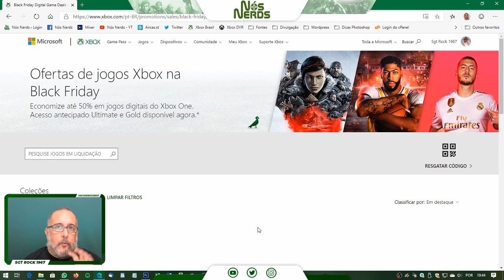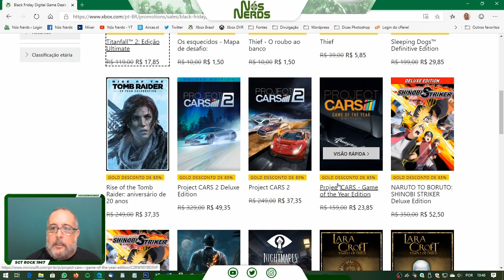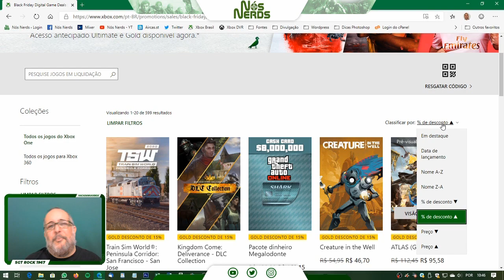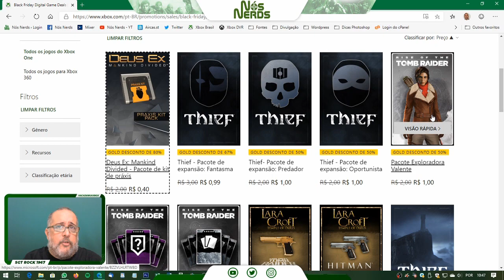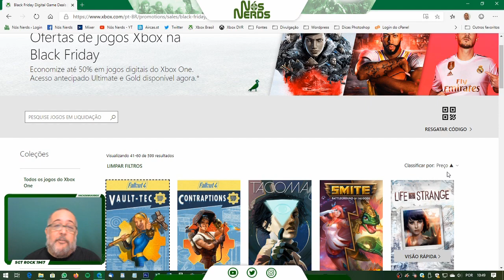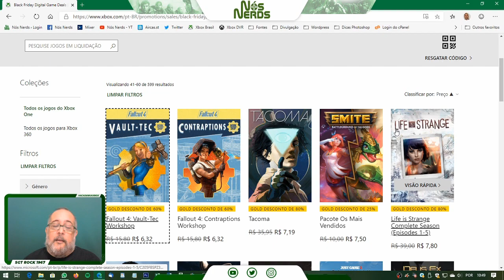Black Friday Xbox 2019 – Nós Nerds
Uma dica diferente sobre a Black Friday do Xbox! Vejam o vídeo e sejam felizes com a promoção!